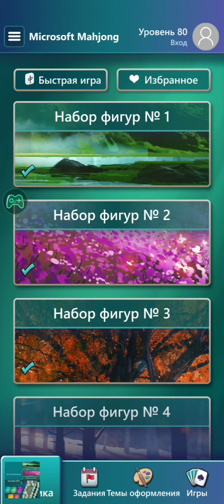Welcome to Mahjong! Mahjong Classic. Level Low.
Friends))
 Welcome to Mahjong!
 Microsoft offers us: A collection of Games of varying difficulty levels.
These are 5 types of Games:
   Mahjong Classic,
 - Solid Pairs,
 - Chips with Lightning,
 - Golden Chips,
 - Record Points.
Each game has its own level.
 From Simple to Complex.

Let's Play, Friends!!!
 Games - develop attention, memory concentration, improve reaction speed.
 Don't let our BRAIN grow old)))

Get a boost of energy))
  Support your BRAIN.  Enjoy.  Rejoice at every new DAWN!!!
FORWARD???!!!